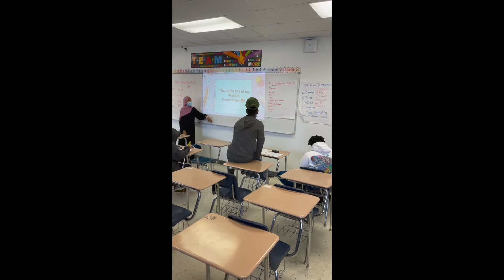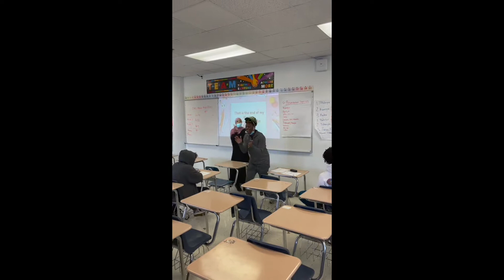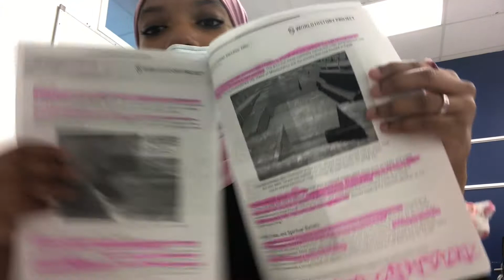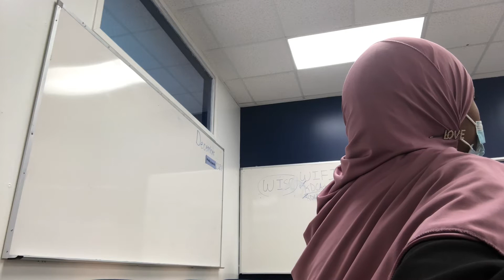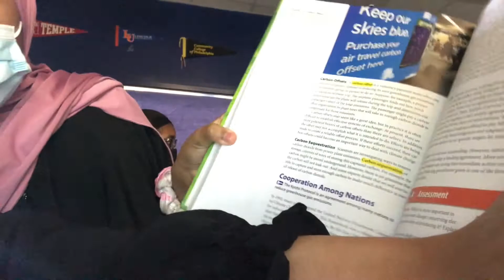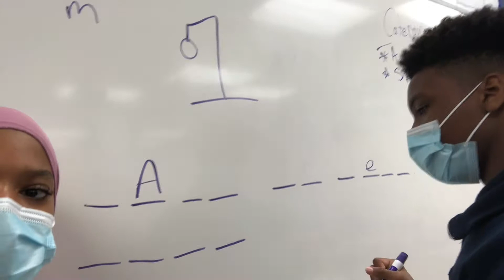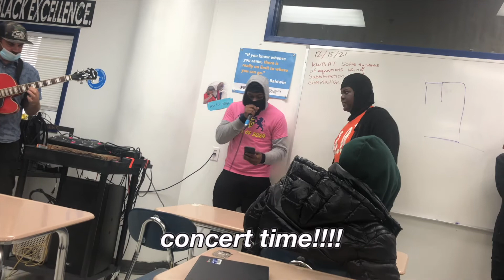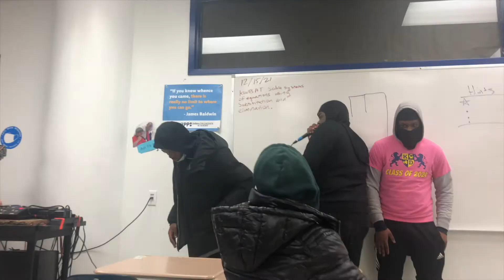i went to school on december 17th so I decided to vlog🤭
I hope you guys are having a great day!

In this video vlogged a VERY boring day at school
so enjoy!!!

FAQ
how old r u? 15
what grade r u in? 9th
what do u record on? my iPhone X right now
where r u from? philadelphia
when's ur birthday? nov 11th
what do you edit on? my MacBook Air 13 inch